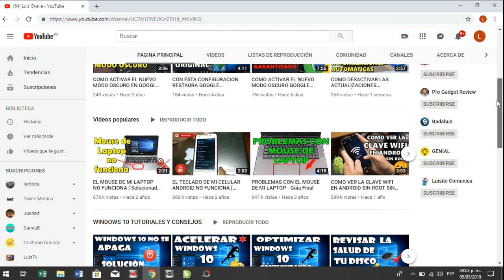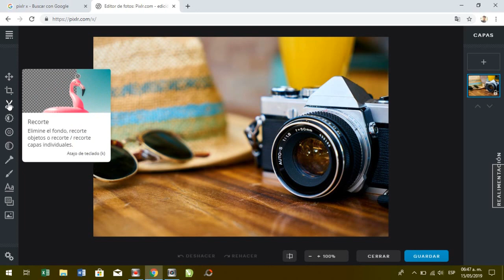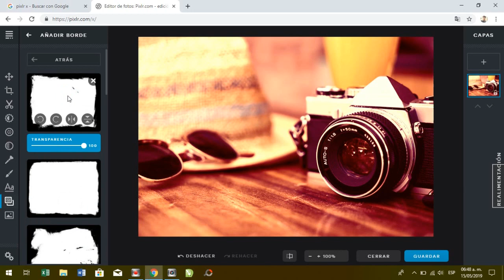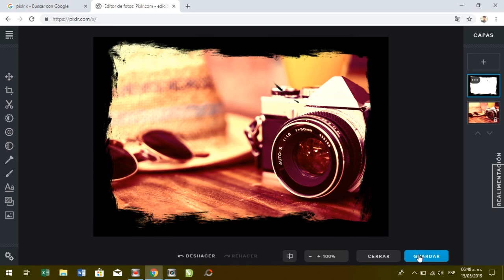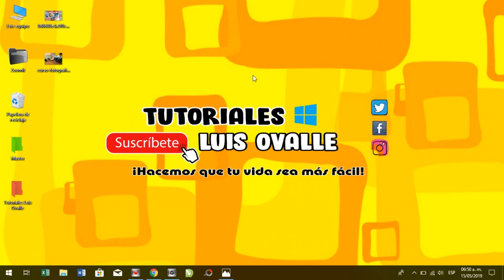EL MEJOR EDITOR DE FOTOS ONLINE - Pixlr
A mi parecer este es el mejor editor de fotos online con múltiples herramientas para su edición como: quitar fondo de imagen, recortar imagen, entre otros. Sigue el vídeo hasta el final.